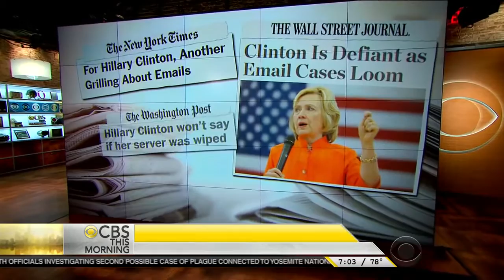CBS News: Clinton Donors Are Concerned Are Concerned About The General Election